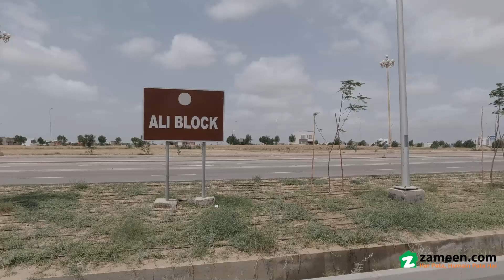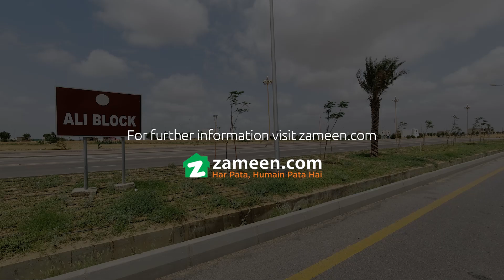125 SQYD RESIDENTIAL PLOT FOR SALE IN PRECINCT 12 BAHRIA TOWN KARACHI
125 sq. yd. residential plot for sale in Bahria town Karachi

Best for investment and living in ideal way at ideal location.
Bahria Town has approached Karachi with a master planned mega housing scheme which promises the international standards of infrastructure with state-of-the-art amenities to the residents and hence it becomes the most appealing choice for the people of Karachi where they can live in a calm and peaceful environment while enjoying the luxuries of life. Our Strong portfolio in Pakistan gives our client the access to Residential Plot For Sale in Bahria Town Karachi
the most luxurious properties in the world. We offer our clients wide selection of Karachi and overseas properties according to client s requirements.
 we have a comprehensive data of properties for sale, buying, lease of rent in Pakistan and overseas. Beginning from the Villas. Apartments, Plots, Bungalows or Commercial Plots.
Main features
 Pakistan's First International Theme Park
 Bahria Homes
 Bahria Quaid and Iqbal Villas